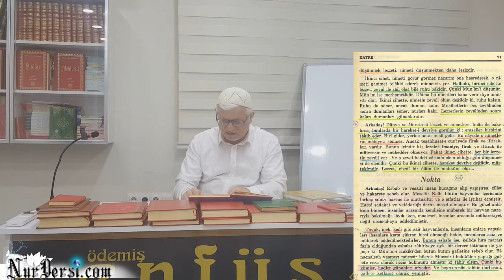Kur'anın üslubu kesindir,tereddüt yok(2dk)